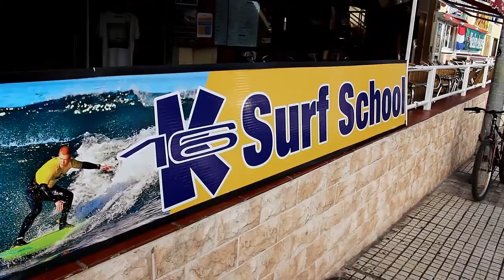Surfing en Playa de Las Americas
Surf es vida en Las Americas, con la colaboración de K16 Surf School.